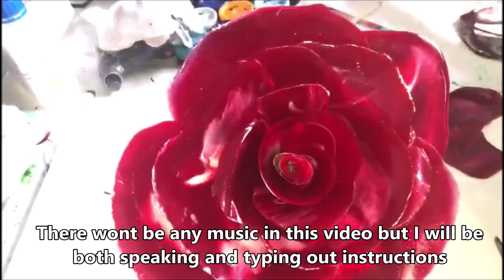DIY Resin Rose (Successes and Fails) TUTORIAL start to finish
Jump to 9:55 to skip my first run fail :)

Hope you make some DIY resin roses for your valentine!

Happy Arting!